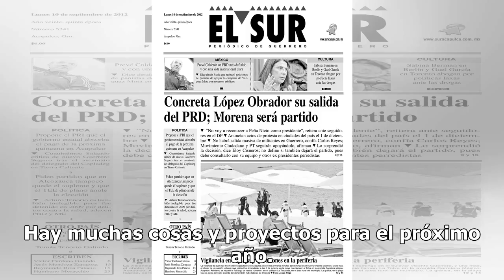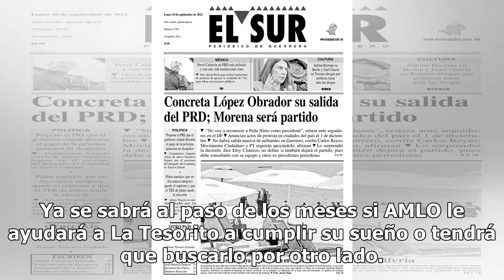Laura León reaparece en público y hace increíble petición a AMLO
Una de las actrices más famosas de los años noventa fue Laura León, también conocida como La Tesorito, quien ganó fama a nivel internacional con la novela Dos Mujeres, Un Camino. Tras varios meses de ausencia por su dedicación total a sus nuevos proyectos musicales, Laura León se hizo presente en Gu...